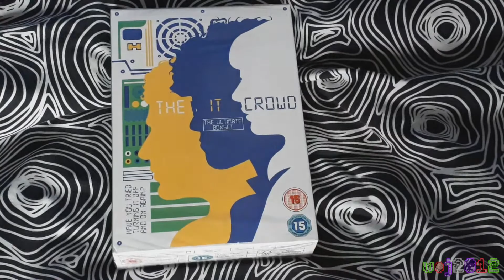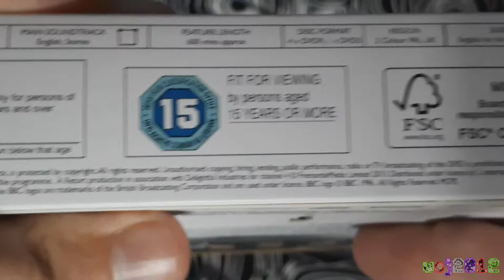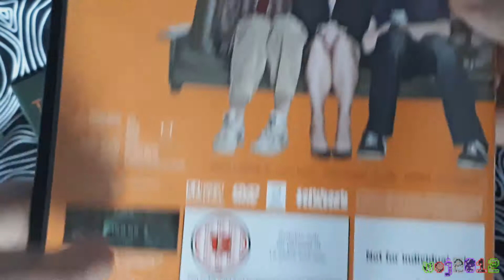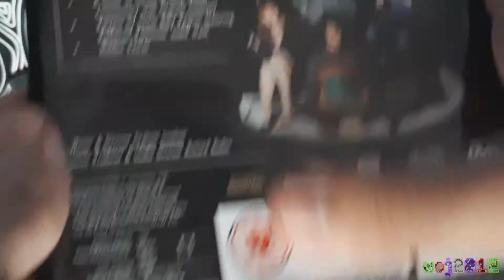woj2012 Unboxing: The I.T. Crowd Ultimate Boxset DVD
Today, we unbox a boxset of a great British sitcom involving computers and I.T. and whatnot =D